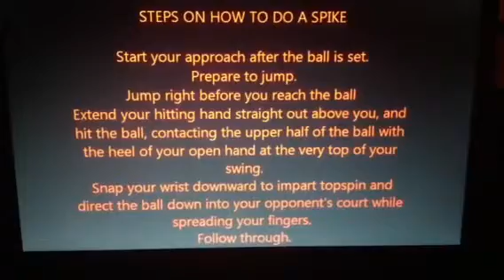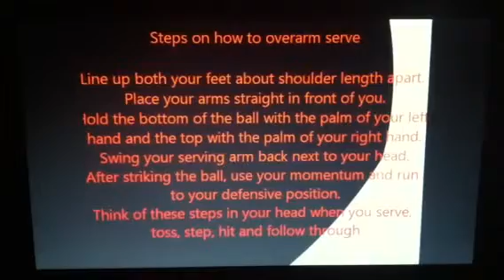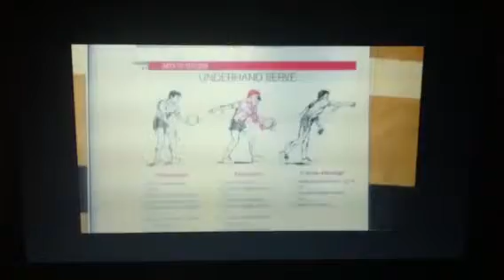Volleyball film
Volleyball